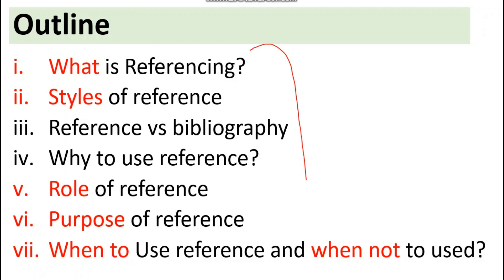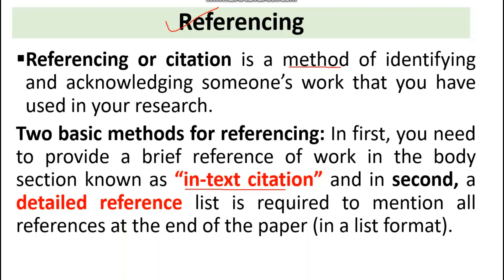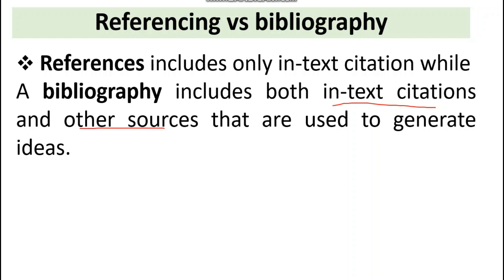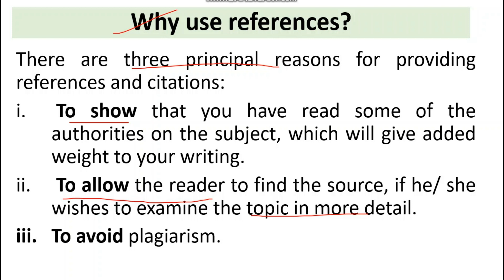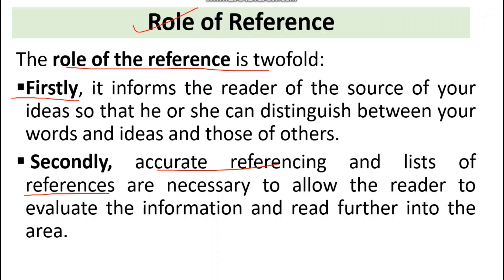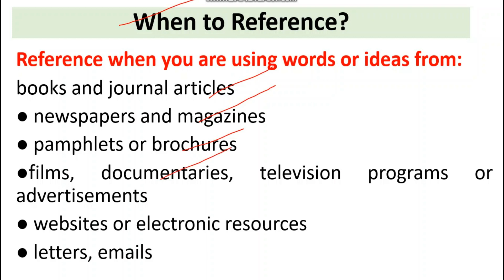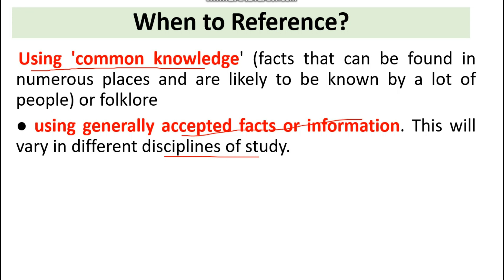What is Reference in a Research Paper| Bibliography vs Reference explained in Urdu/Hindi